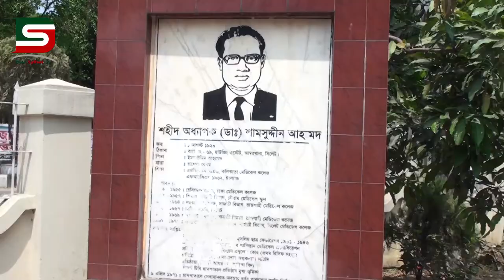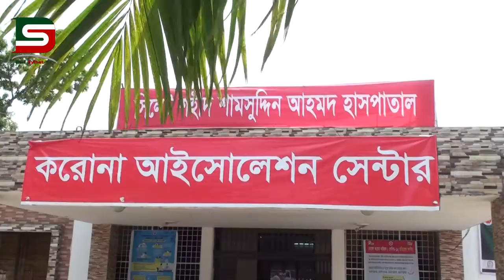সিলেটেও বাড়ছে করোনায় আক্রান্তের সংখ্যা, কমছে না মানুষের জনসমাগম :: DSTV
সিলেটেও প্রতিনিয়ত বাড়ছে করোনায় আক্রান্তের সংখ্যা। এতেও যেন কমছে না বিভিন্ন । প্রশাসনের পক্ষ থেকে বিভিন্ন পদক্ষেপ নেয়া হচ্ছে সতর্কতা অবলম্বন ও সামাজিক দুরত্ব বজায় রাখার জন্য কিন্তু কেউই তা মানছে না।